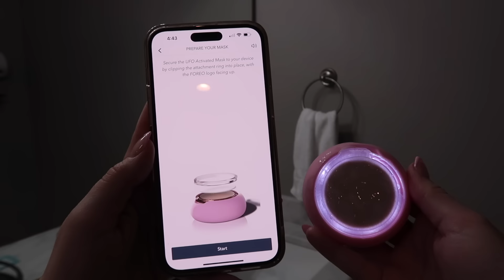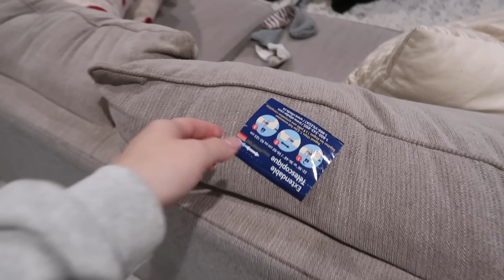2024 DISASTER CLEAN WITH ME! | DEEP CLEAN + RESET | EXTREME CLEANING MOTIVATION | Lauren Yarbrough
Hi, friends! So much deep cleaning in today's video! Grab your coffee and let's get some things done today!